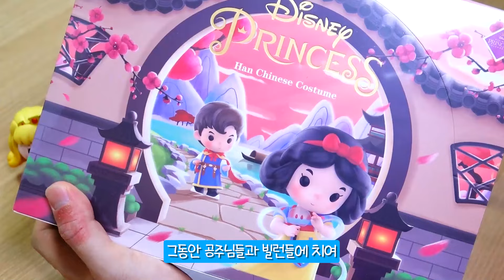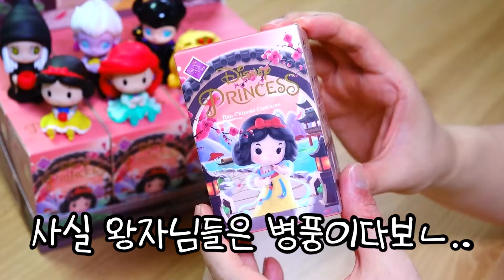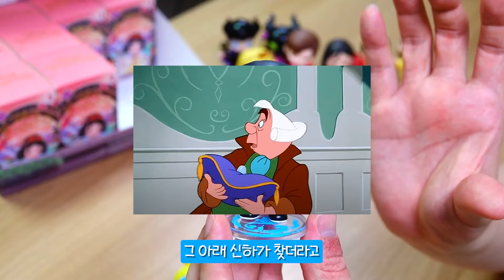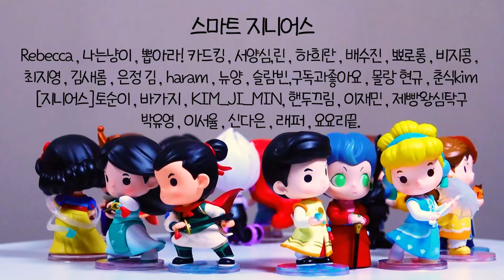빌런과 공주에 밀려 병풍이 되어버린 디즈니 왕자님... 개봉기 | 소소일상 SOSO1SANG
-오늘은 주인공이다!!라고 생각했지만,
이건 아쉽게도 왕자님만 들어있지는 않아요 ㅠㅠ
디즈니 남자 캐릭터 시리즈도 재미있을거 같은데 ㅋㅋㅋ
↓아래 정보 확인↓
⭐️제품정보 : 팝마트 디즈니 왕자님 랜덤피규어

디즈니왕자님 실사 일러스트는 Jirka Väätäinen Design 님의 작품을 이용하였음을 알려드립니다.